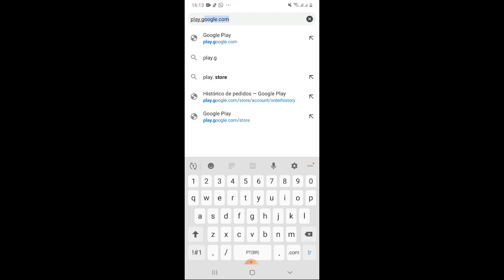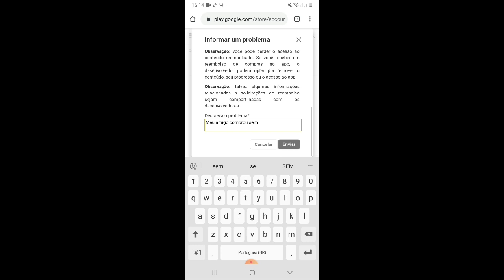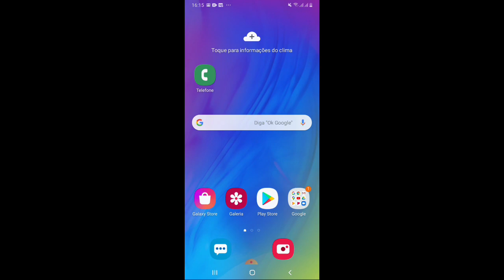COMO GANHAR VARIAS MOEDAS DE GRAÇA NO TIK TOK